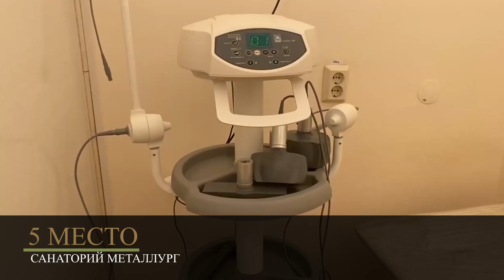Пять Лучших санаториев Ессентуков в 2023 году.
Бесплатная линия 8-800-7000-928